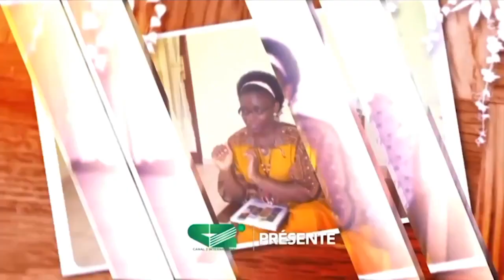🚨WOMEN & LEADERSHIP - Empowerring Young female entrepreneurs to start successful Businesses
Un programme de Canal 2 International.